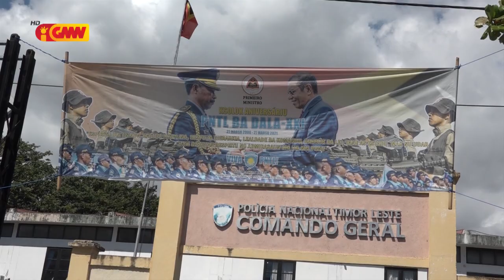KKLN husu Governu atu halo remodelasaun lalais ba Instituisaun PNTL